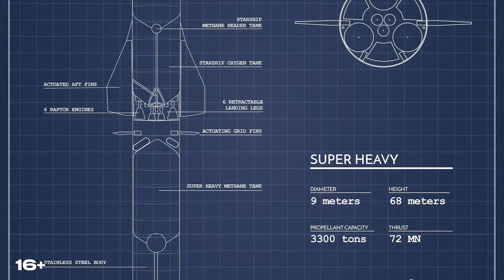STARSHIP-4 | Зачем нам нужно лететь на Марс?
Какое будущее у космонавтики? Зачем Илон Маск строит Старшип и для чего он нужен?

Таймкоды 🕑:
00:00 Дорога в Starbase
00:41 Пляж Бока-Чика
01:20 Зачем нужен Starship?
01:50 Многоразовость
03:04 Высадка на Луну
03:29 Топливо из атмосферы Марса
04:05 Цены на коммерческие запуски
04:53 Выводит 250 тонн на орбиту
05:10 Размеры Starship
05:49 Почему это вдохновляет?